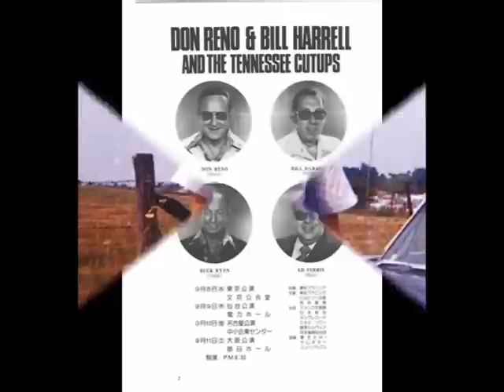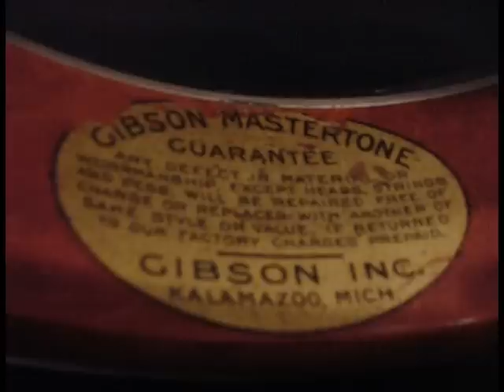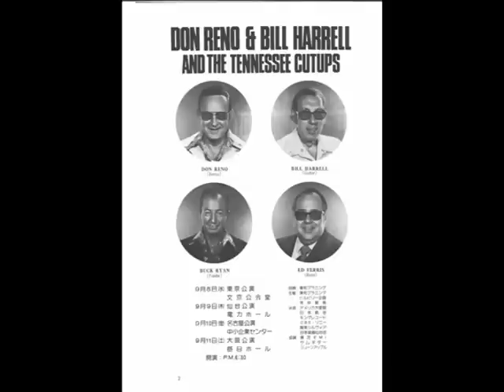Don Reno interviewed by Bill Vernon 1984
Don Reno interviewed by radio DJ, Bill Vernon in early 1984.